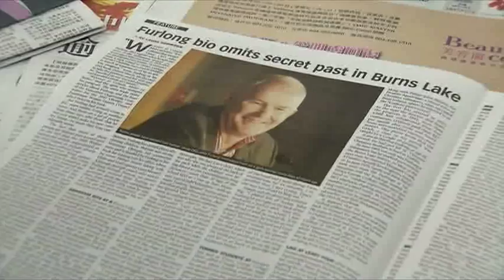BT Vancouver: Legal Fracas Between Furlong, Journalist Heats Up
Former Vanoc CEO John Furlong is facing more legal action from a journalist he is also suing. Laura Robinson's lawyer sent a letter to Furlong's lawyer demanding several retractions of comments he made.